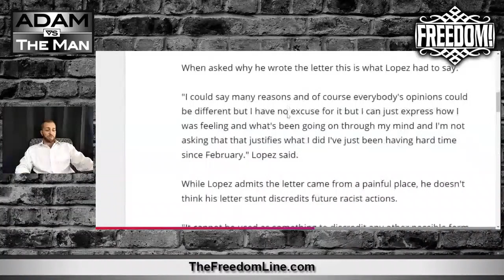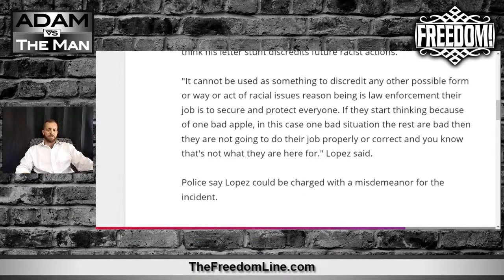Umatilla County Commissioner Candidate Caught Sending Self Racist Letter